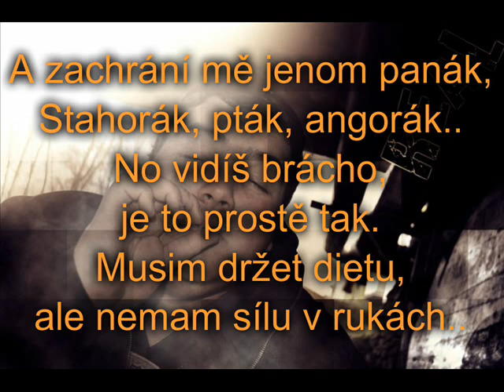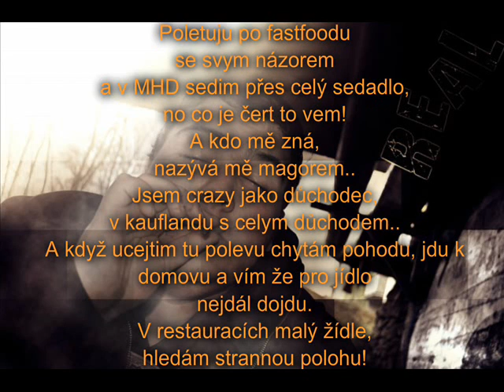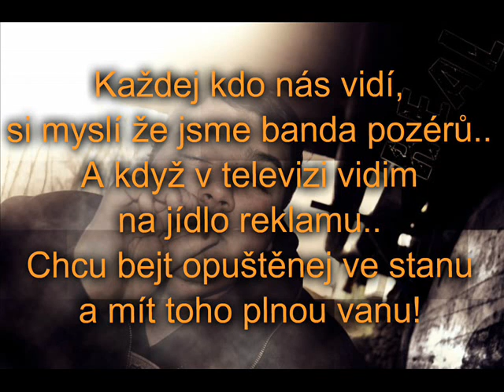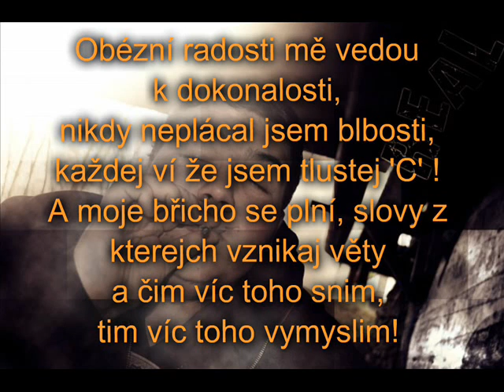Tlustej Kárl - Obézní radosti [TEXT]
Hej hoši, k mým videím spadá stále větší pozitivní ohlas :)
Děkuji moc! :)
V úterý si počkejte na nějakou Pecku!! :)